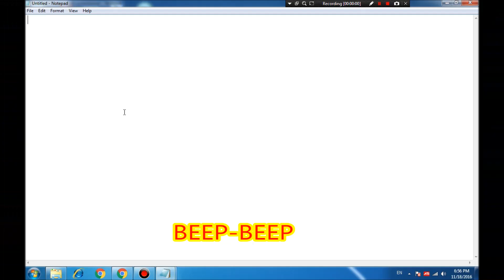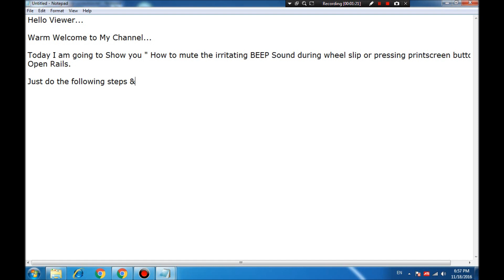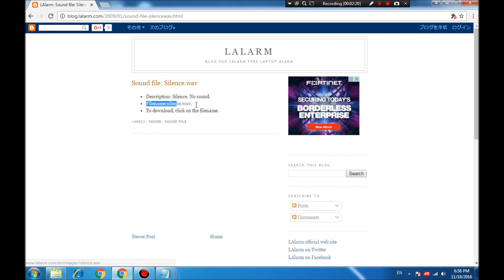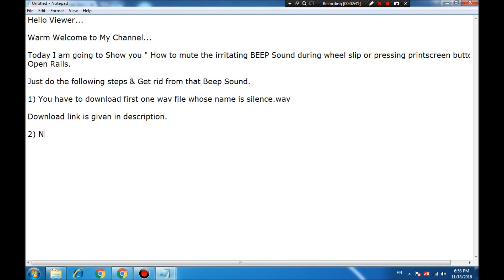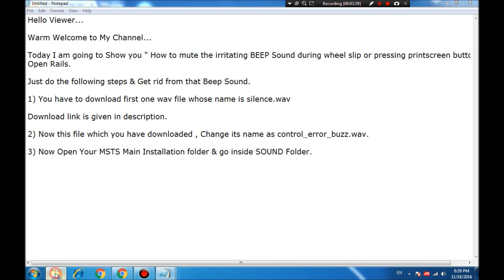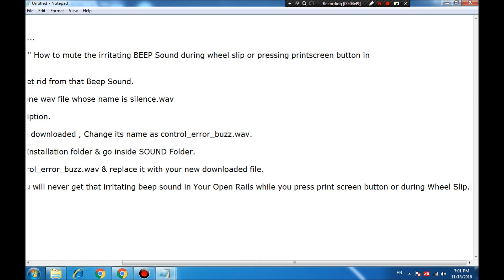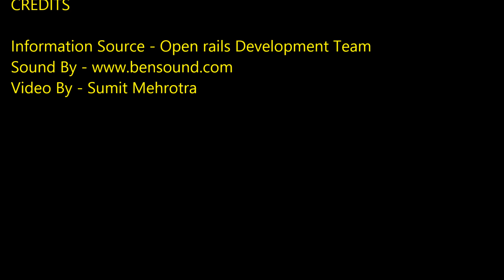How to Mute Wheel Slip Beep Sound in Open Rails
Hello MSTS Open Rails Lovers.
How to Mute Beep Sound in Open Rails. ?
I think Everyone wanna know the answer of this question...
Very Simple. Just watch this video Till end & get rid from Irritating Beep Sound from Your Open rails.
Description for website required for file download is